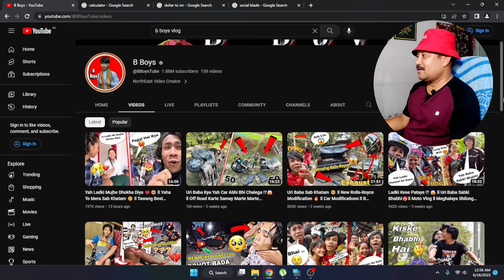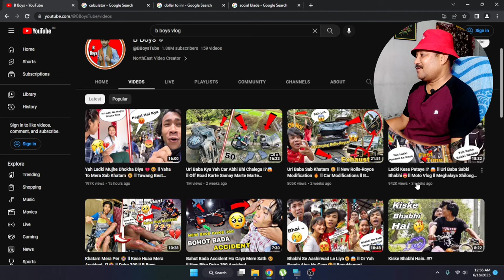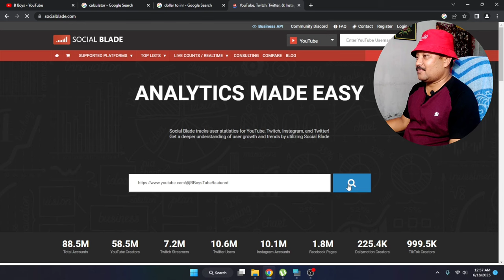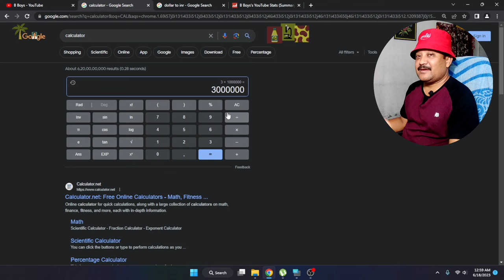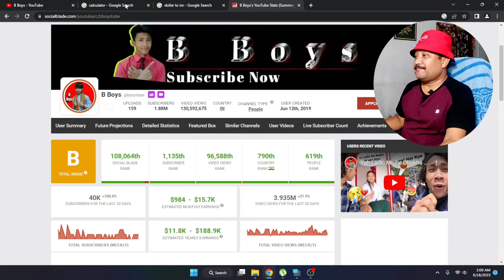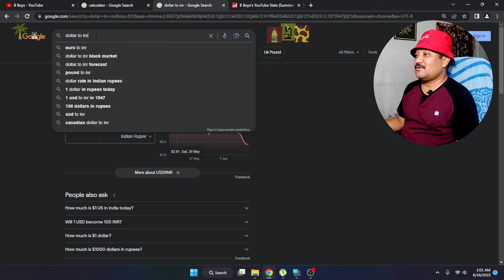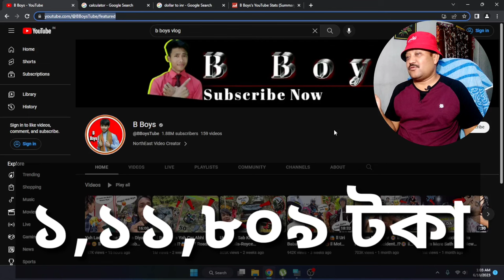YouTuber B Boys য়ে মাহেকে কিমান লাখ টকা পায় জানেনে / Earning Money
Earning Money / YouTuber B Boys য়ে মাহেকে কিমান লাখ টকা পায় জানেনে Buy your products